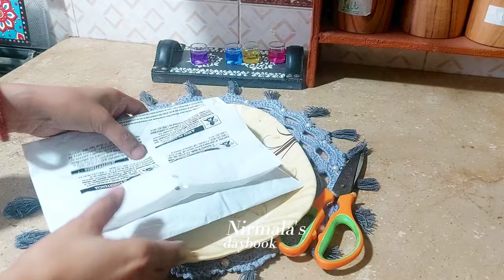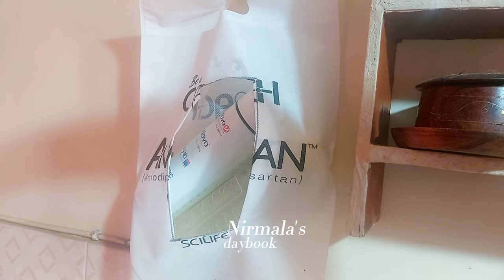Mind-Blowing Hair Pin Life Hack for Perfect Organization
kitchenhacks
7- Best Kitchen & Home Tips and Tricks | How To keep kitchen clean and organize | Useful Tips
Smartly Save Ur Money & Time with 1 Thing 🤑 | How to Kitchen Clean & Organized |cooking tips & haks @nirmalasdaybook2006

"Welcome to our Tips channel, nirmalas daybook your go-to source for practical advice, clever shortcuts, and useful insights to make your life easier. From home organization and cooking hacks to productivity tips and money-saving strategies, we've got you covered. Join us to discover simple yet effective solutions to everyday challenges and improve your skills in various aspects of life.
your searches,,
Restaurant cooking tips and tricks
Cooking tips for biggners
Cooking tips from professional chefs
Time saving kitchen tips
Kitchen practical tips
Cooking hacks and tips
Top10 kitchen safety tips
Closet organization hacks for small closet
Brilliant life hacks for any situation
Tips to arrange clothes in wardrobe
Minimalist hacks to declutter your life
Diy small bedroom makeover on abudget
Kitchen organization ideas without cupboard
Closet organization motivation
How to declutter and organize your home
Home organization ideas indian
Food hacks that you can do at home
Home and kitchen organization
How to wash utensils
Household tips and hacks
Cooking techniques and methods
Kitchen essentials for new home
Diy kitchen decorating ideas
Construction improvement ideas
gas ki savinge kese krn
habits for clean and organized kitchen washing machine hacks
Kitchen decorating ideas simple
Cake tips and tricks for beginners
Things to make in kitchen
Cooking essentials for biggners
Best way to organize a kitchen
How to organize kitchen
Cooking equipment in kitchen
Kitchen safety tips
Kitchen organization HACKS
Cooking Recipes easy at home
Chef tips and tricks
Short order cook tips and tricks
Thing you need to organize
How to improve Cooking skills
Decluttering and maintenance tips
Home improvement tips and tricks
Kitchen decorating ideas
Kitchen design tips
Kitchen setting ideas
Kitchen ideas for small kitchen
Kitchen remodel tips
How to make kitchen in
Cooking safety in the kitchen
Diy kitchen organization ideas
Maintenance tips and tricks
Tricks for keeping your room clean
Tips on cleaning and organizing your room
Construction cleaning tips
House cleaning tips and tricks
Easy cleaning tips  for the home
Deep cleaning tips and tricks cleaning solution for kitchen
Cleaning hacks for kitchen